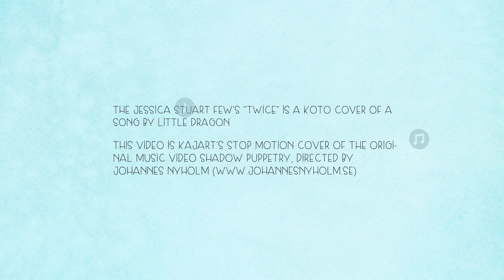The Jessica Stuart Few - Twice [Little Dragon cover] (Official Music Video)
"Twice" is from The Jessica Stuart Few's third and latest release, The Passage (Oct 25, 2016) and is a cover of a song by Little Dragon. The original song has a beautiful music video by Johannes Nyholm made with shadow puppetry, so the concept here was to do a "cover video" in a different medium (stop-motion animation, created by KAJART), to accompany our cover of the song.

Sounds:
Jessica Stuart -Koto (13-stringed Japanese harp), Vocals
Charles James - Double Bass